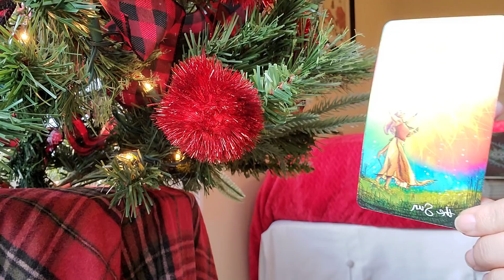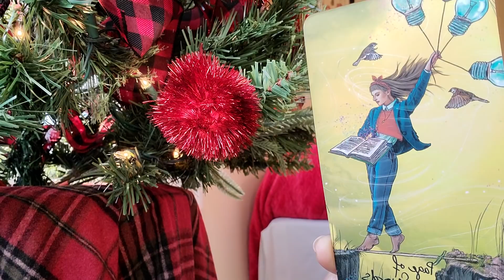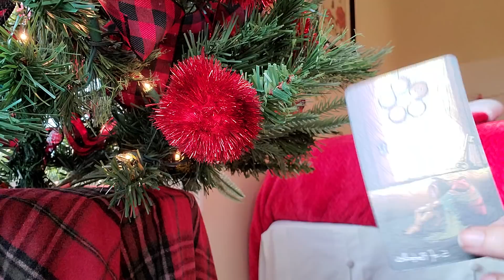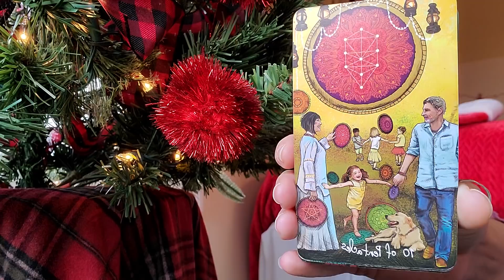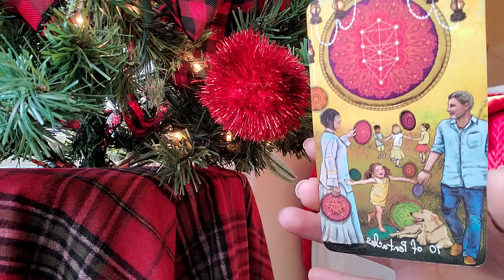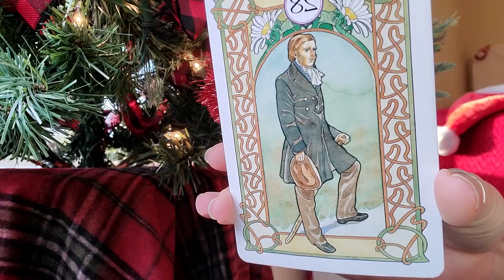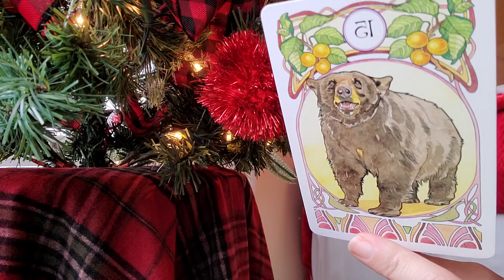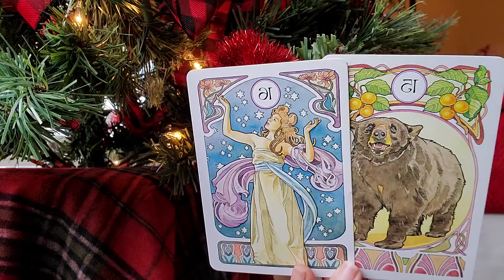Libra ♎ Spirit wants to tell you something VERY VERY SPECIAL!!! Don't miss this message!